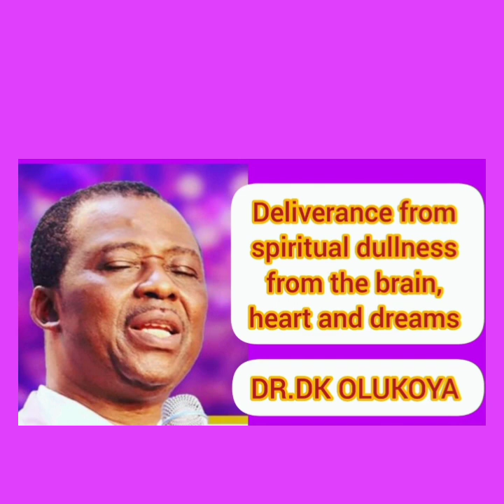DELIVERANCE FROM SPIRITUAL DULLNESS || DR.DK OLUKOYA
### Video original and produced by Jesuschristjunction

Title: Deliverance from Spiritual Dullness in Jesus' Name

In our spiritual journey, it is not uncommon to experience seasons of spiritual dullness—a feeling of stagnancy, apathy, or disconnection from God. However, as believers, we have the assurance of deliverance from this state through the power of Jesus' name. This article explores the nature of spiritual dullness, its causes, and practical steps we can take to experience deliverance and renewal in our relationship with God.

Understanding Spiritual Dullness.
Spiritual dullness can manifest in various ways, such as a lack of zeal for prayer, reduced hunger for God's Word, and a diminished sensitivity to the Holy Spirit's leading. It often stems from distractions, busyness, sin, or complacency that gradually erode our spiritual fervor. This state hinders our ability to fully experience God's presence, hear His voice, and walk in His purposes. However, Jesus came to give us abundant life (John 10:10), and He desires to restore our spiritual vitality.

Causes and Overcoming Spiritual Dullness :

Neglecting spiritual disciplines: Regular prayer, Bible study, worship, and fellowship are essential for nurturing a vibrant spiritual life. By prioritizing these disciplines, we create space for God to work in our hearts and renew our passion for Him.

Sin and disobedience: Unconfessed sin and willful disobedience separate us from God's presence and dull our spiritual senses. Repentance and a sincere desire to walk in righteousness pave the way for restoration and revival.

Distractions and worldly influences: The busyness and noise of life, along with worldly attractions, can divert our attention from God. Cultivating a deliberate focus on Him, setting aside time for solitude and silence, and guarding our hearts and minds against worldly influences can help restore our spiritual fervor.

Seeking God's presence: Pursuing an intimate relationship with God through worship, prayer, and meditation opens our hearts to His presence. Drawing near to Him enables us to experience His love, joy, and peace, rejuvenating our spirits.

Engaging in spiritual community: Connecting with other believers in authentic fellowship, accountability, and shared spiritual growth rekindles our passion for God. Iron sharpens iron, and together we can spur one another on to deeper devotion and spiritual vitality.

Prayer for Deliverance (approx. 50 words):
Heavenly Father, in the mighty name of Jesus, I pray for deliverance from spiritual dullness. Renew my passion for You and restore the joy of Your salvation. Holy Spirit, empower me to walk closely with You, to hear Your voice, and to live a life that brings glory to Jesus. Amen.

Conclusion
Deliverance from spiritual dullness is not a one-time event but a continuous process of seeking God's presence, embracing spiritual disciplines, and guarding our hearts and minds. By aligning ourselves with God's Word, cultivating a lifestyle of worship and prayer, and connecting with a community of believers, we position ourselves for a vibrant, intimate relationship with Him. Remember, in Jesus' name, we have the authority and power to overcome spiritual dullness and experience the abundant life He offers.